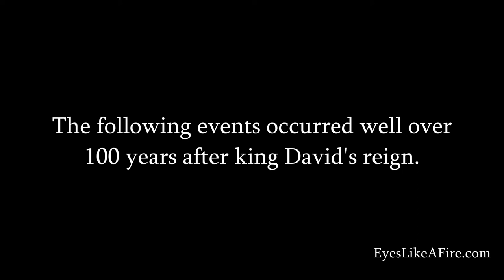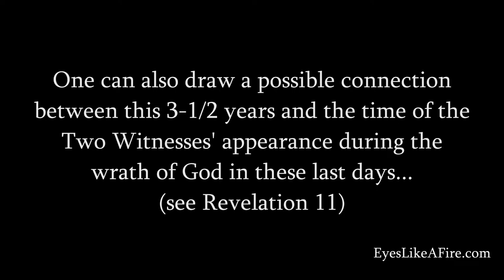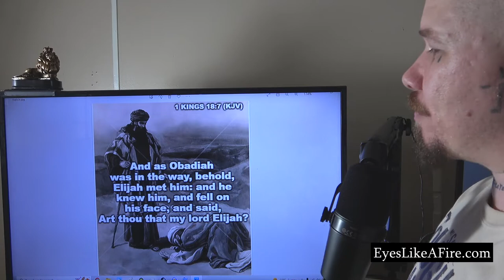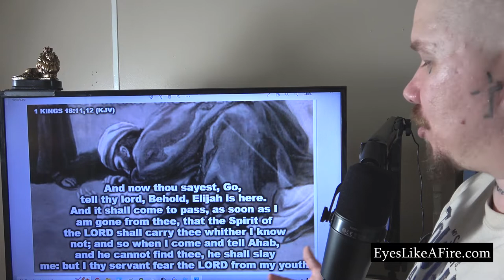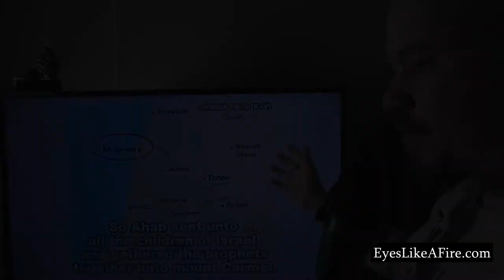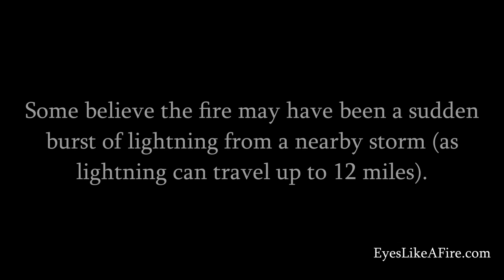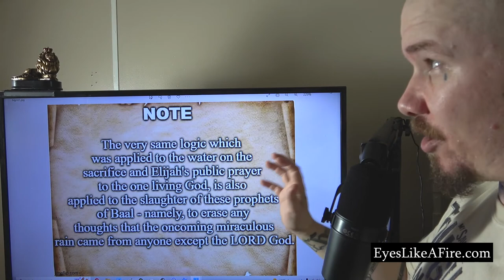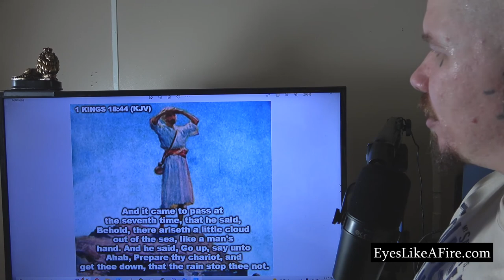*EPIC* Bible Study: 1 Kings 18 (Elijah vs Prophets of Baal)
This is the updated Bible study of 1 Kings 18.